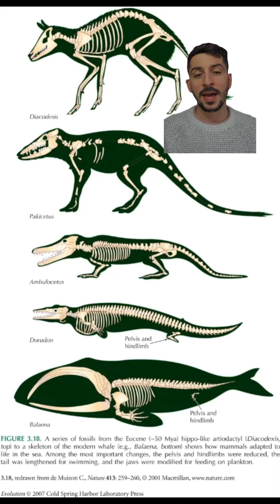LOBSTERS Haven't Evolved! Here's 5 Reasons Why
Why hasn't the lobster changed over milions of years! It turns out it's to do with a process called Evolutionary Stasis!